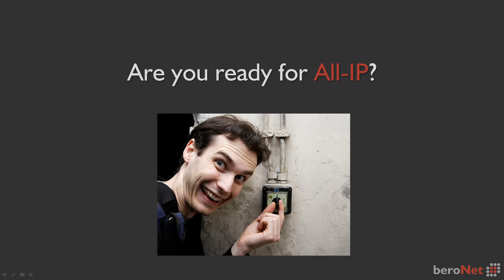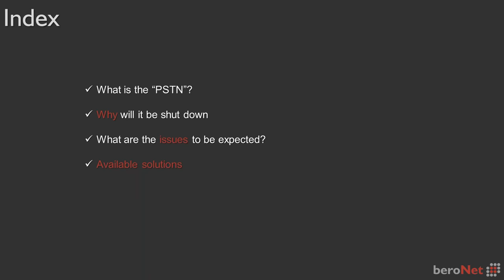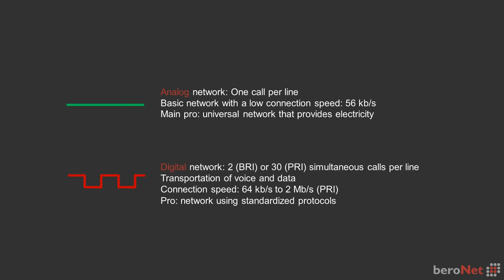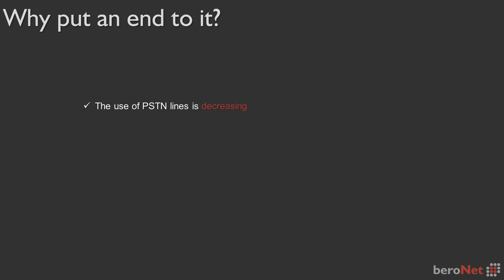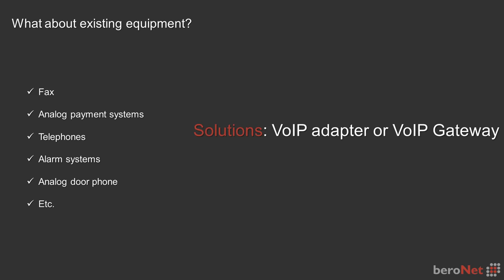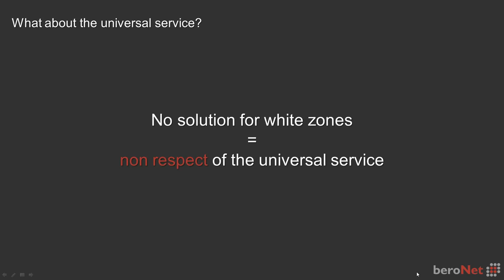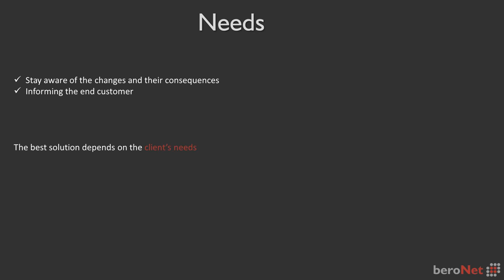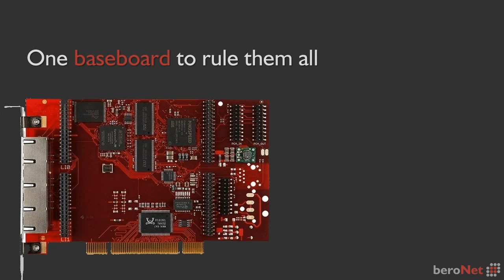All-IP: what to expect when ISDN shuts down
Are you ready for All-IP? This video outlines what to expect when ISDN shuts down and presents an easy method to go All-IP by converting your current PBX so that it can communicate with a SIP Trunk provider.